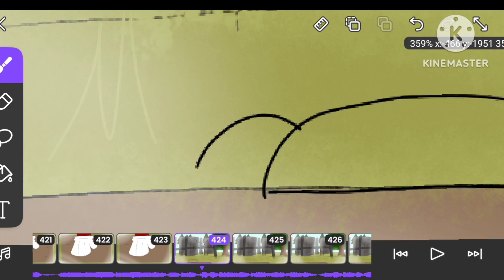Estou fazendo um novo vídeo!🤣💫✨(Peppino is dead!⚰️💀 Pizza Tower🍕✨🤩)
Easter eggs!✨💕